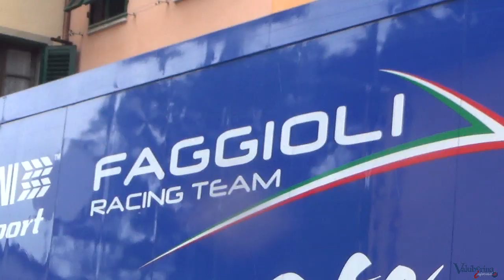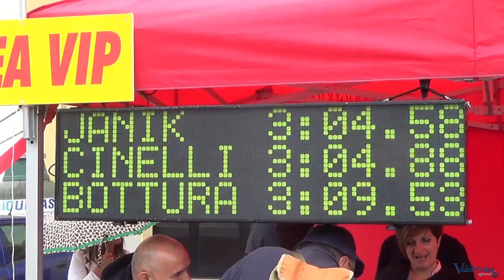Simone Faggioli vincitore della 42a edizione dello Spino ai nostri microfoni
Ai nostri microfoni il vincitore della 42a edizione della Cronoscalata Lo Spino Simone Faggioli e del Presidente della Pro Spino Alessandro Pigolotti